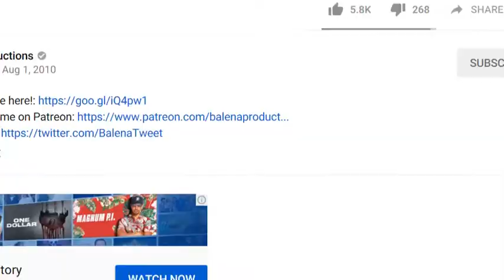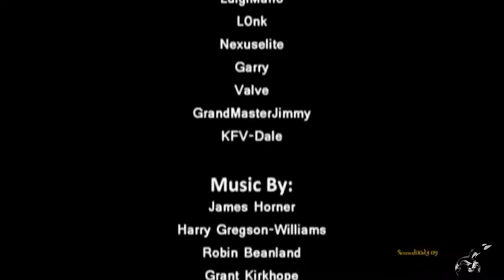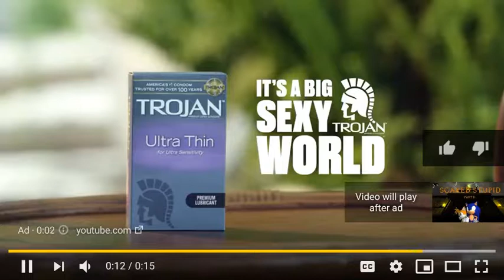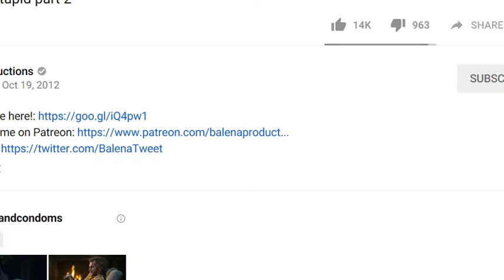Sonic the hedgehog scared stuped part 1+2 reaction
and happy Halloween gamers!